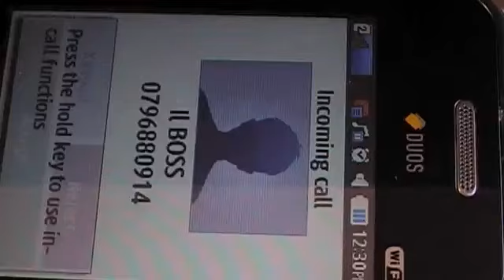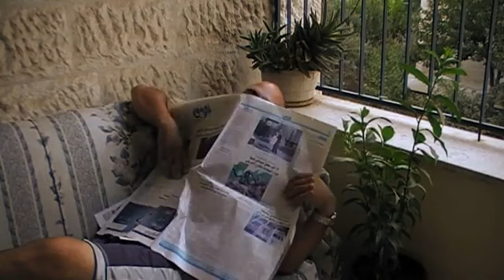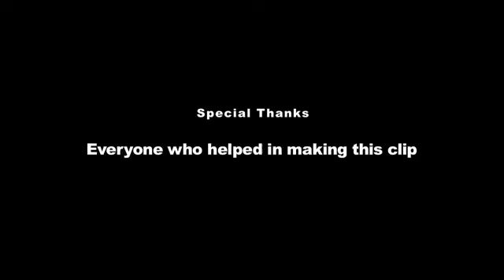The Lazy Song Bruno Mars version arabe مش طايق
Musica que se escucha en Masha'allah